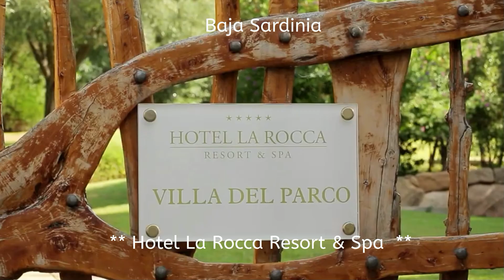Soggiorni di Lusso in Sardegna: I Migliori Hotel 5 Stelle per una Vacanza da Sogno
Benvenuti nel canale YouTube di Destinazione Sole
Siete pronti a salpare verso nuovi orizzonti? Il nostro canale è il porto sicuro per tutti gli amanti del viaggio, in tutte le sue forme.
Che abbiate in mente un'avventura in solitaria, un romantico viaggio di nozze o una vacanza indimenticabile con la famiglia, noi vi aiuteremo a trasformare i vostri sogni in realtà.
Esplora il lusso senza pari e il comfort sublime dei migliori hotel 5 stelle della Sardegna.
Fatti  coccolare in ambienti esclusivi, circondato da panorami mozzafiato e servizi impeccabili.
Scopri l'eleganza di La Villa del Re, la raffinatezza del Cala Di Volpe, il lusso dell'Ea Bianca Resort, il fascino del Pitrizza e del Romazzino, il comfort del Pullman Timi Ama, l'esclusività dell'Hotel Sporting, la grandiosità del Grand Hotel Poltu Quatu, la magnificenza del Colonna Resort e il relax del La Rocca Resort & Spa.
Un viaggio tra i migliori soggiorni di lusso in Sardegna ti aspetta.

Lascia un commento per farci sapere quali sono i tuoi viaggi dei sogni, le tue mete preferite e le tue esperienze di viaggio più belle. Condivideremo le tue storie con la nostra community e ti aiuteremo a trovare ispirazione per il tuo prossimo viaggio.

Segui sui social per rimanere sempre aggiornato sulle nostre ultime novità, offerte imperdibili e consigli di viaggio:

Il mondo è tuo, non aspettare a esplorarlo!
Destinazione Sole - La tua agenzia di viaggi di fiducia

Buon viaggio!